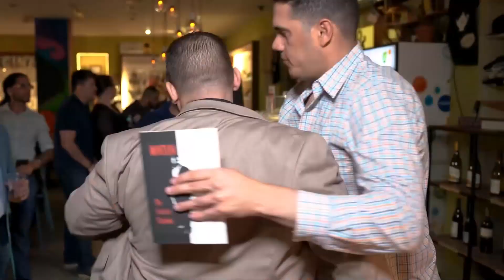Lead The Pack W/ Isaac Global. Season 3 Ep. 8 Montana Method Podcast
Nelson Rodriguez Jr., invites his longtime friend Isaac B Global to share their incredible journeys of personal growth, transformation, and success. Nelson and Isaac reconnected through Wes Watson's YouTube channel, and their discussion delves into Isaac's remarkable evolution as an individual.

Isaac is a true testament to personal development on all fronts. He boasts a sculpted physique and a thriving construction company generating a seven-figure income annually. Moreover, he's ventured into his second enterprise, "Wolf Pack," a mindset and fitness training business that's quickly gaining momentum.

The conversation between Nelson and Isaac explores the profound impact of mentorship, specifically from Wes Watson. Wes's remarkable achievement of generating three million dollars in revenue in a single month underscores the value of being in Wes's high-frequency, high-energy presence.

One striking point of convergence between Nelson and Isaac's lives is the simultaneous five-month periods of solitude they experienced. While Nelson's was enforced due to his time in federal prison, Isaac's was voluntary. Both found solace away from the constant bombardment of modern life, social media, and the overwhelming cacophony of opinions from others. This shared experience allowed them to reconnect with their own thoughts, resulting in profound changes in mindset, physique, and even tone of voice.

Throughout the podcast, the theme of investing in oneself emerges repeatedly. Nelson and Isaac emphasize the priceless nature of this investment, highlighting that it offers infinite returns. Their inspiring stories and insights serve as a powerful reminder that personal growth and self-investment can lead to incredible transformations and success.

Isaac B. on youtube @therealisaacglobal

Montana Method: The Scarface Playbook